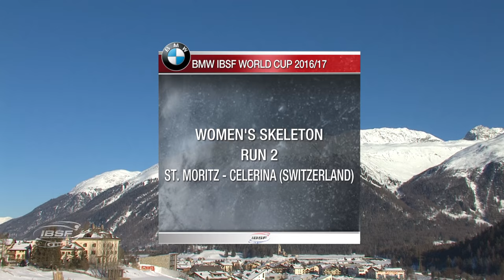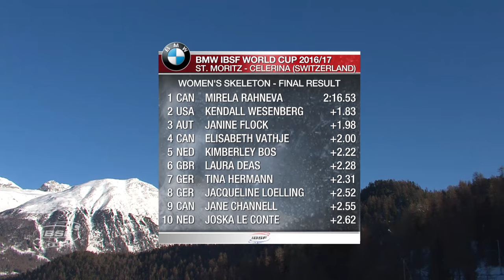Mirela Rahneva sweeps aside in record time | IBSF Official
The Canadian athlete took the top spot for the first time in her fifth ever World Cup race, breaking a new season track record (1:08.04 minutes) on her second run. In a surprise result, the second place was taken by Kendall Wesenberg of the USA (1.83 seconds behind) for her first ever podium finish in the BMW IBSF World Cup, which she celebrated accordingly. Janine Flock of Austria finished third this time around (1.98 seconds behind).